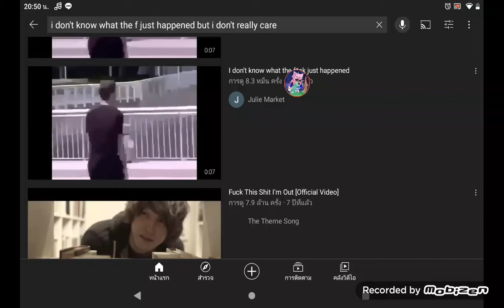A.C void aftermath be like:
I don't know what the fvck just happened but I don't really care I'ma get the fvck up outta here fvck this sh!t I'm out